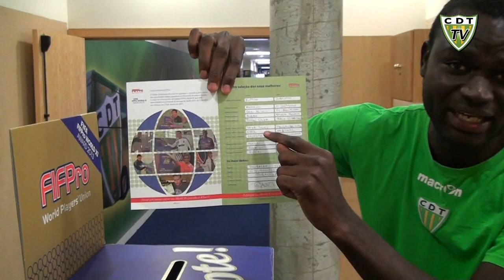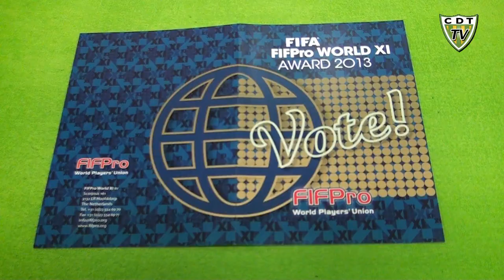CD Tondela vota no Melhor Onze FIFA 2013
O plantel do Tondela já participou na votação do Melhor Onze FIFA 2013.